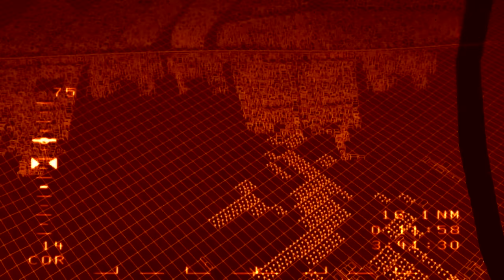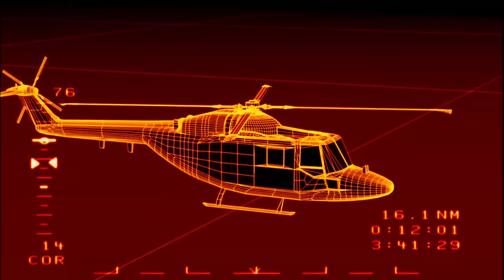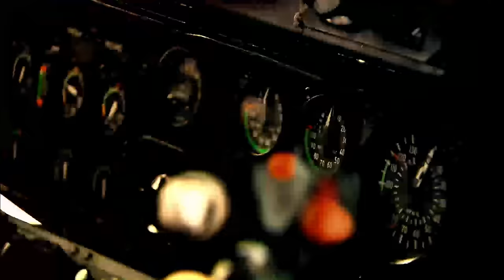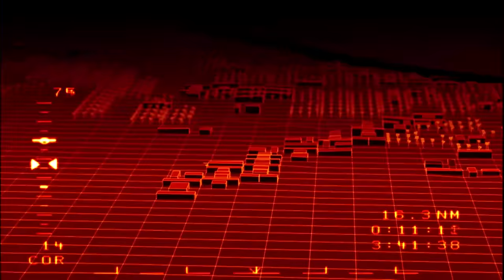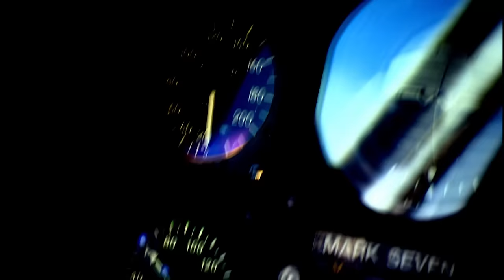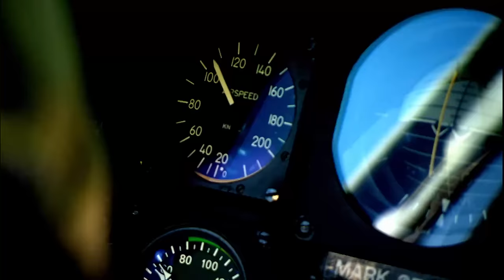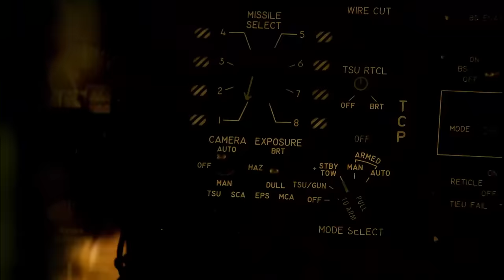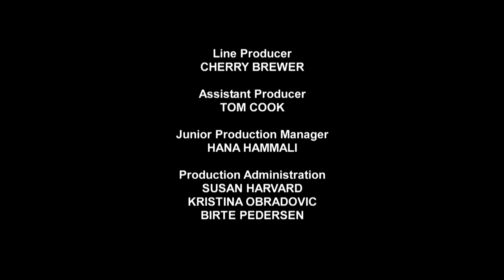Helicopter Wars | Duel In The Desert | Season 1 Episode 4 | Full Episode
Watch as a Royal Navy helicopter pilot plays a cat and mouse battle with a hidden tank! In Afghanistan, the combination of high altitude and dusty conditions make combat flying particularly challenging. When a covert US Navy seal needs to be rescued from a Taliban ambush, the crew must fly at night using night vision goggles, hugging every contour of the mountain pass!